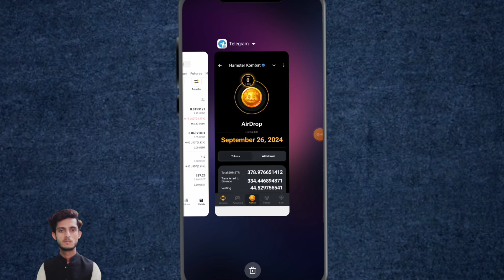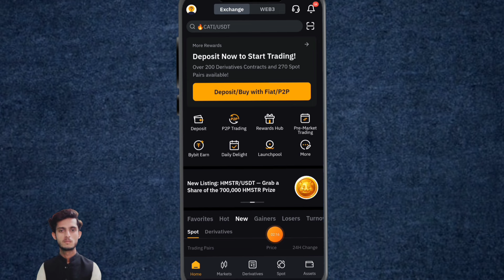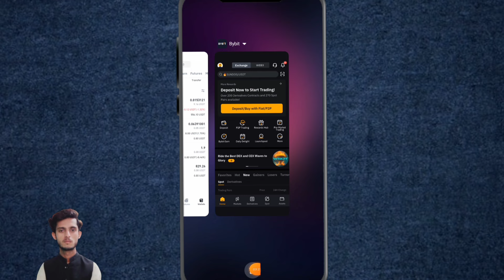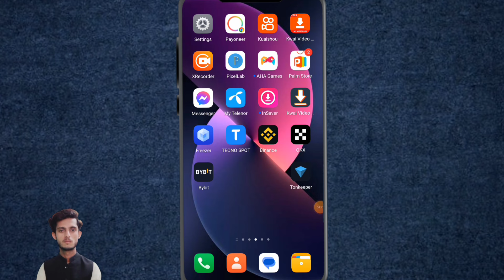Hamster Token Last & Final Price on Bybit | $HMSTR token Price on Bybit exchange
In this video I am telling you hamster kombat token price in Bybit exchange, what price on hamster token on Bybit crypto exchange, hamster token price, hamster 1 token price on Bybit and hamster token last & final price.

Your queries.
hamster token price today